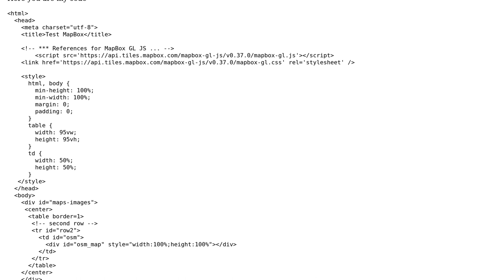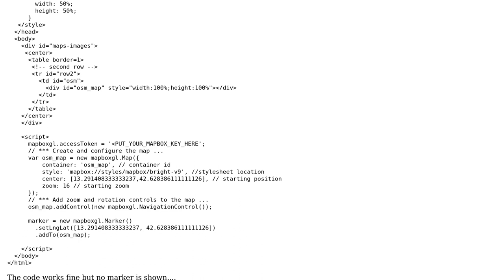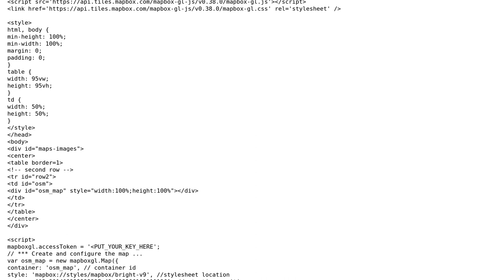GIS: Adding marker to MapBox GL JS map?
With thanks & praise to God, and with thanks to the many people who have made this project possible! You are responsible for your own actions.